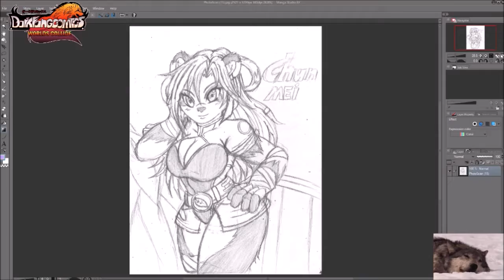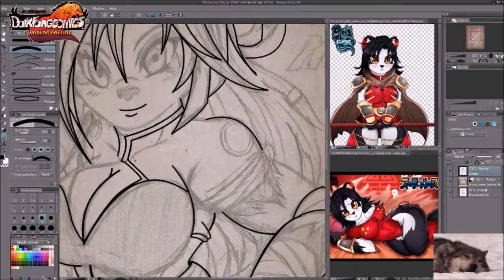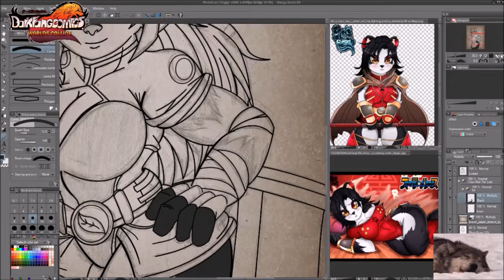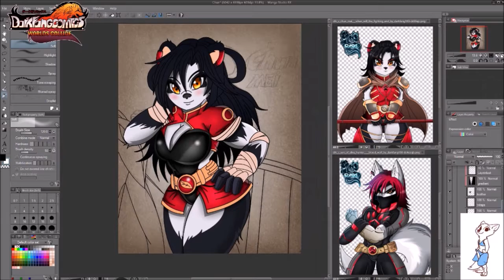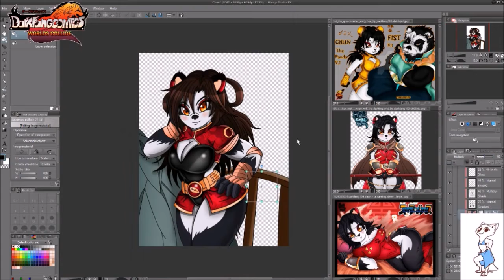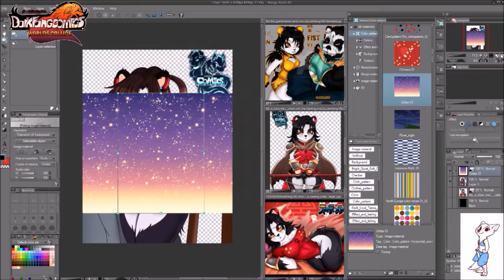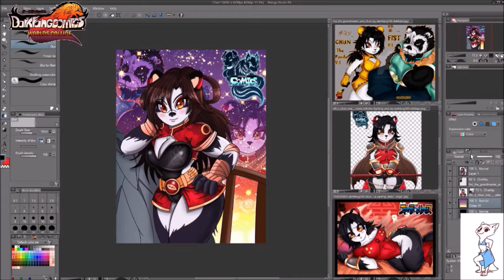DFC's Drawing Chun Mei - The Last Goodbye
Artwork is by me but I do not Claim any of the songs used